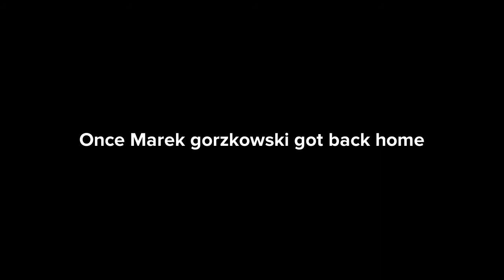Marek gorzkowski gets a video brinquedo DVD/grounded